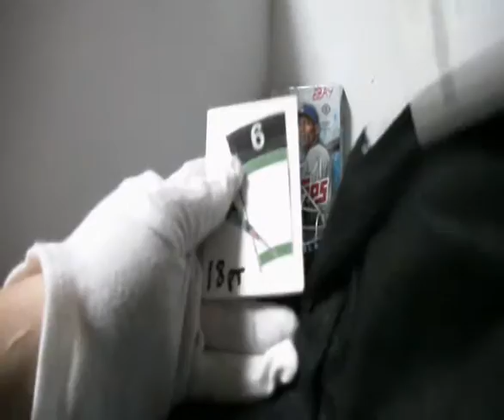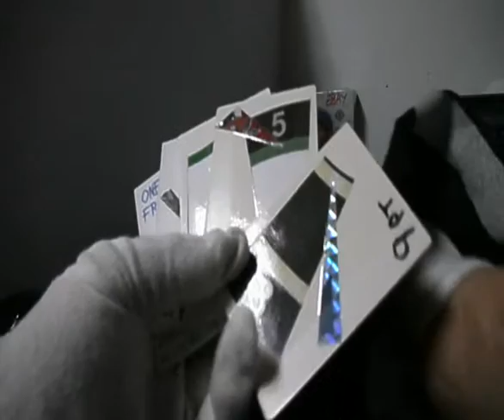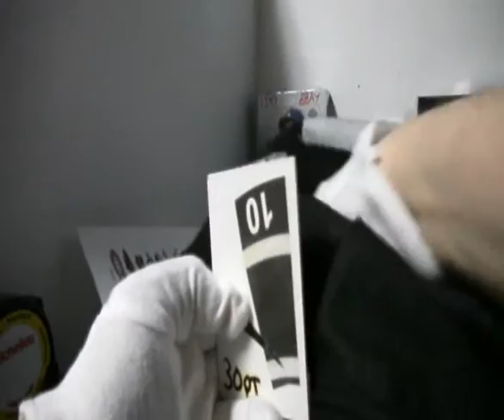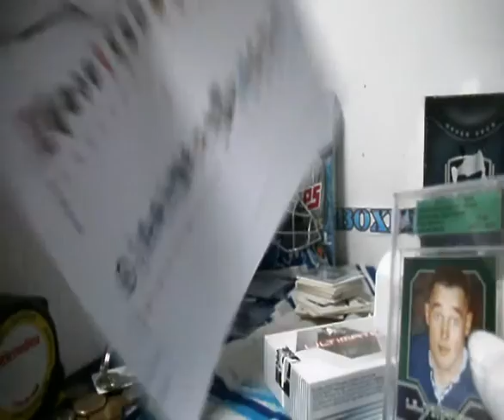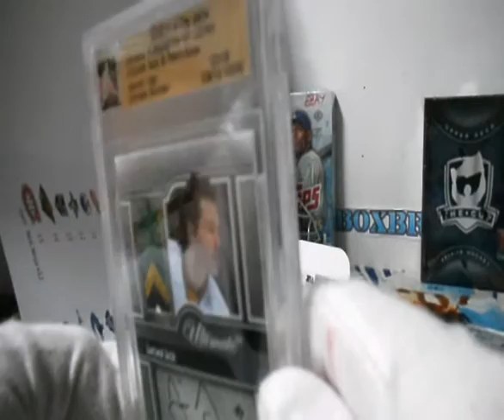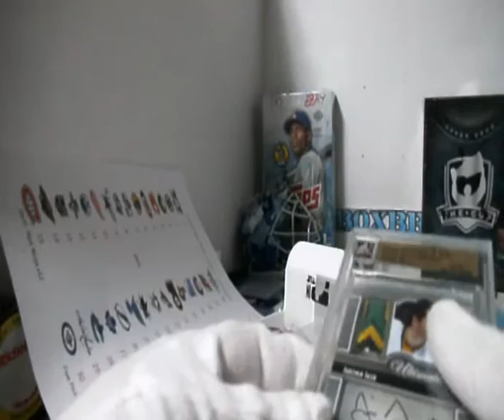Subterfuge Box Break #1416 Ebay 12th Edition - Go DON GO!!